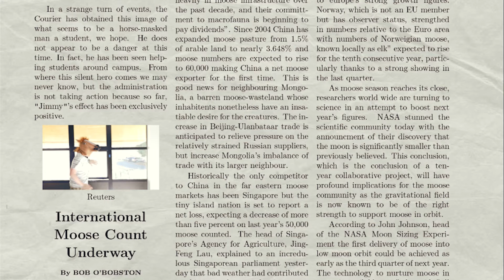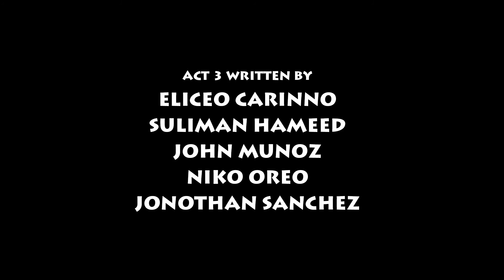The Two Jimmys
A high school student tries to become a legendary hero.